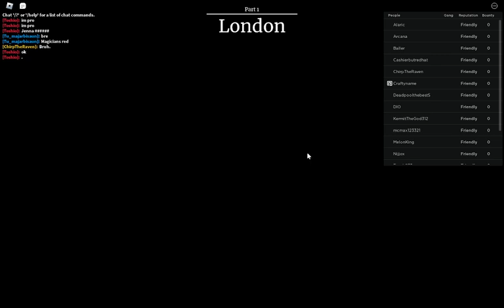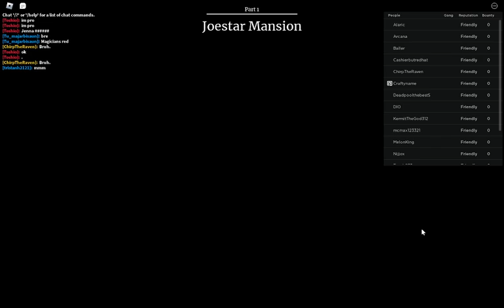World Of Stand Release (I'm Built Different)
Too pro